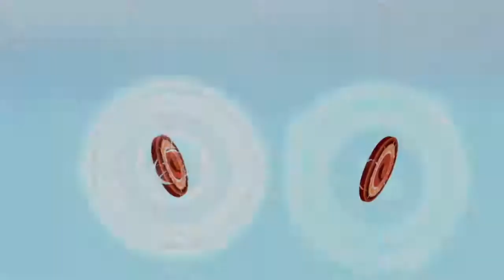Wild Kratts Happy Holidays Winter Clip Compilation (20+ Minutes)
Have a Wild and Merry Creature Christmas with Chris, Martin and the rest of the gang as they decorate Christmas trees, explore the snowy arctic, and rescue .

Happy Holiday Indonesia #1 Happy Holiday Indonesia #2 .

Come watch the Kratt Brothers celebrate the holidays with Christmas creatures, winter sports and a whole lot of WILD!

The Wild Kratts crew gets lost in the desert, but that's not all. The team is scooped up by termites who mistake them for blades of grass. and more Now you can .